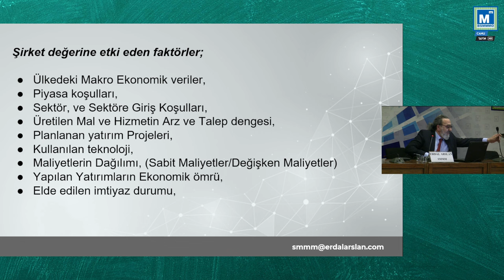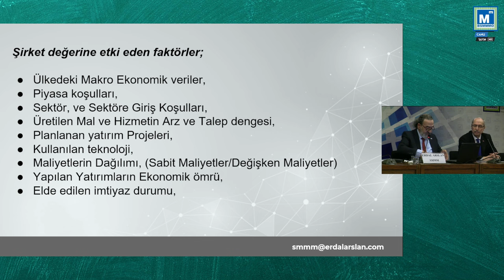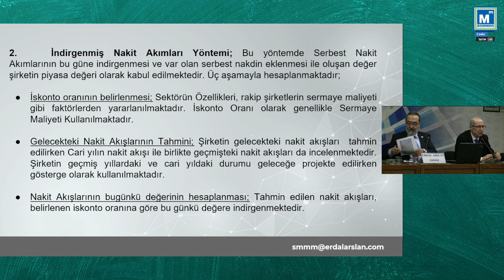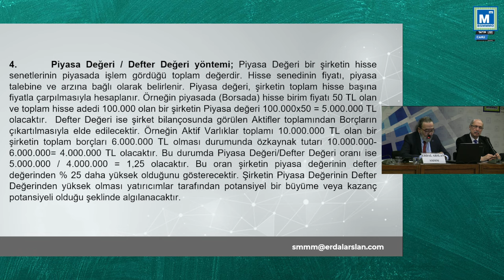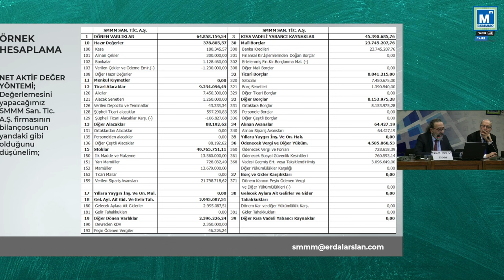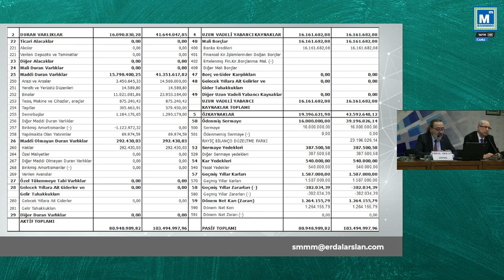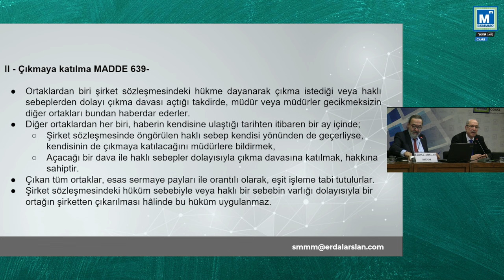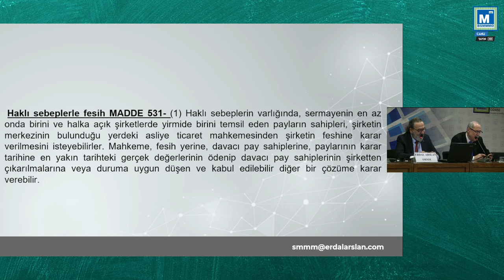Seminer: Şirket Değerleme Yöntemleri ve Ayrılma Akçesi Hesaplama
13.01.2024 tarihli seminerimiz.